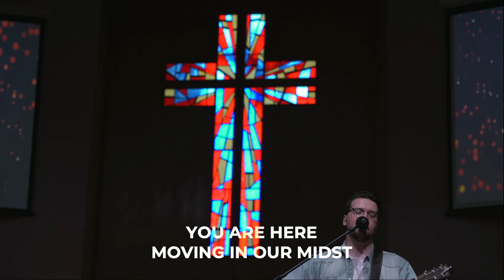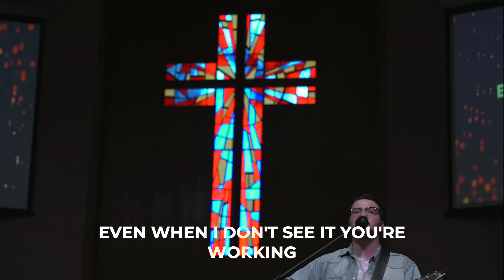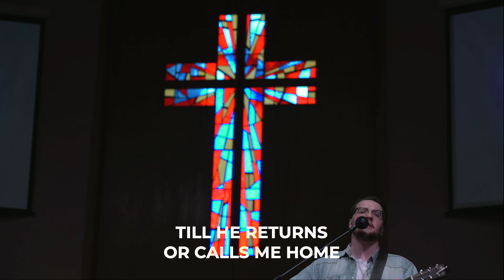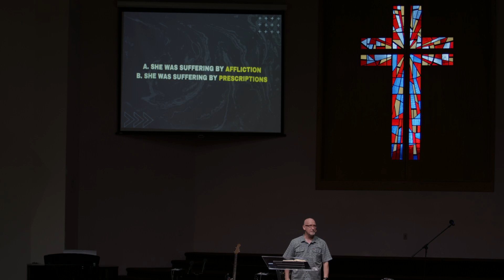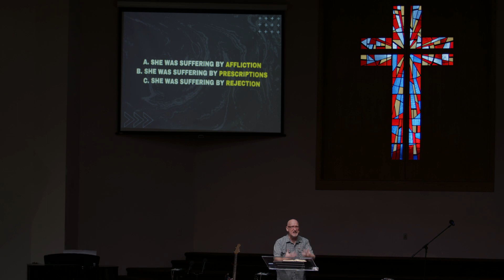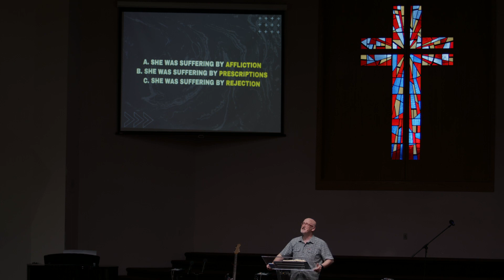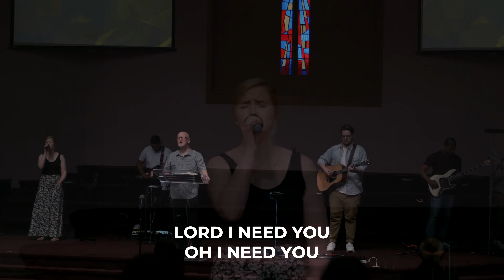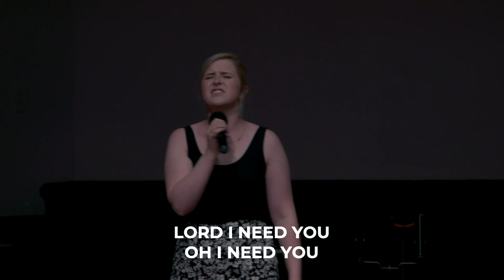Brookfield First - Online Service | July 19, 2020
Sunday morning worship livestream from Brookfield First, Connecticut. Sermon Title: "Desperate Daughter" (Pastor Phil Morgan) from Mark 5:21-34